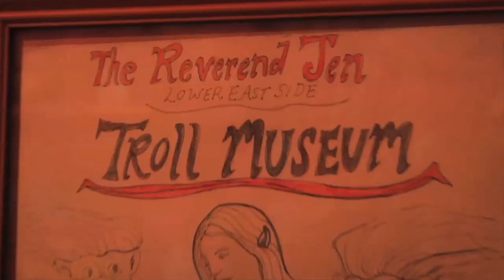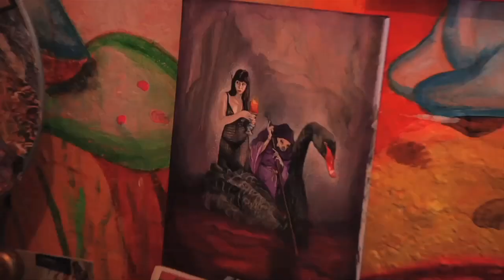From the Vaults: Marc Maron Remembers the Lower East Side: Collective RevJen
For exclusive videos and content, check out WTF Podcast on Facebook